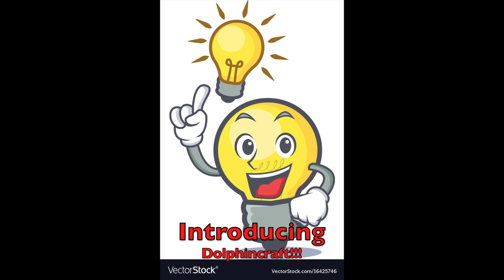Calvins Tank Update had an emergency, his crayfish died.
Update on a 10 gallon tank. Here is an Update of a little boys fish tank.I had to replace his crayfish because he was very upset. He had some evaporation and we needed to acclimate 2 new crayfish.  He learns how to clean his glass and why conditioning his tap water is critical.